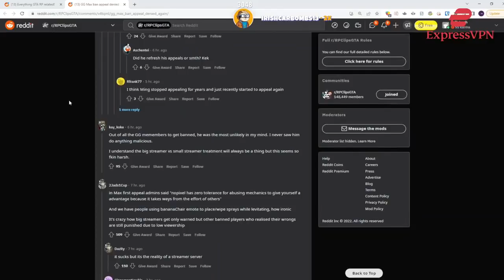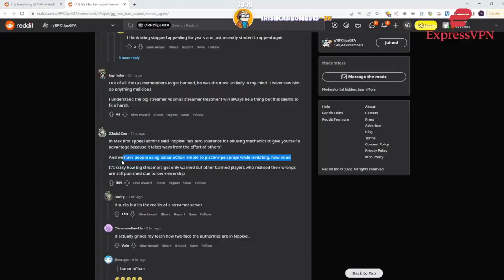Koil On GG Max's Ban & Banana (Claire) Powergaming. | NoPixel GTA RP